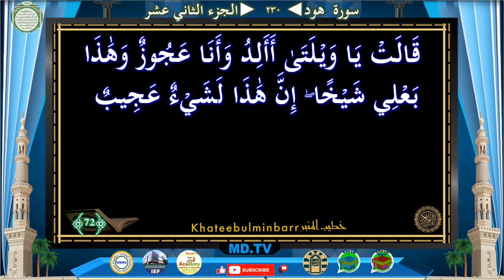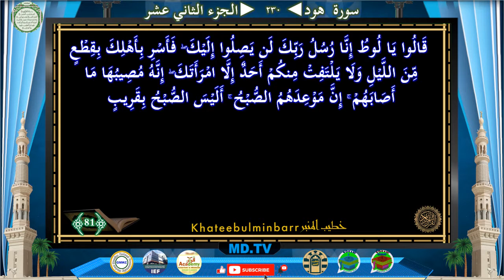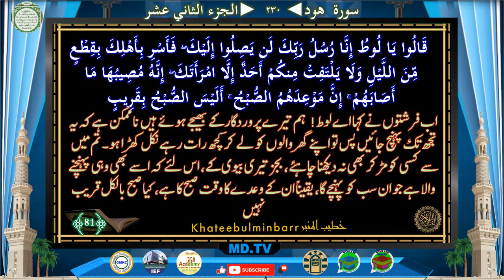Page 230 Surah Hud Ayat 072-081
Page: *230*
*Surah Hud Ayat 072-081*

Time Ayat
0:36 72
1:37 73
2:37 74
3:12 75
3:30 76
4:25 77
5:44 78
7:11 79
7:47 80
8:50 81

Jazakallah Khairan
KahteebulMinbar Team